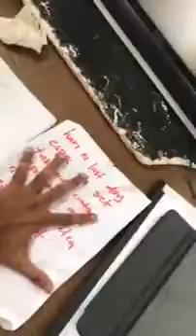Syafiq Kyle cuak kena sound dengan ayah Zahirah Macwilson on set Tak Ada Cinta Sepertimu